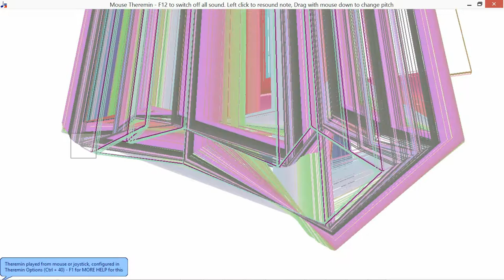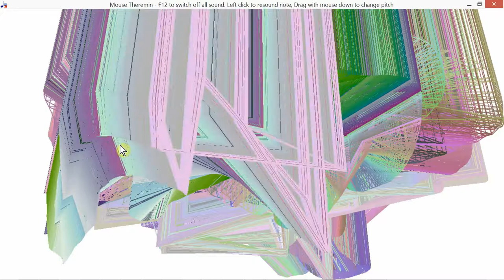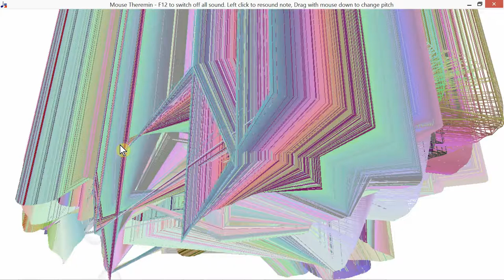The new ten finger multitouch theremin - each finger plays a different instrument - Bounce Metronome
This shows the multi-touch theremin - with an unplanned feature I only discovered after I programmed it. Not meant to be musically interesting - I was debugging and stress testing it, trying things like testing to see that it responds to moving each finger rapidly - and whether all fingers sounded (turned out one didn't).

Since each finger plays a different part - then by setting a different instrument in each part, you find that it plays a different instrument for each finger :).

Pitch increases left to right, and volume increases vertically and each point on the screen is a touch point, and the lines join them together, colours are paler for quieter sounds.

If you listen carefully and watch the screen you _might_ perhaps notice that one of the points doesn't sound. That's a bug I discovered while testing this. The seventh finger, in order of touch, doesn't play a note.

It's a minor bug, nothing to do with the basic processing of multi-touch. The seventh finger, as it happens, plays in part 10, which is the same number as the non melodic percussion channel, channel 10, and I've set it so that each instrument plays in the same numbered channel as the part - easiest way to do the mouse theremin.

If you listen carefully - I think you might even get a non melodic percussion instrument sounding when I touch with the seventh finger.

Anyway - I think it's something to do with that.